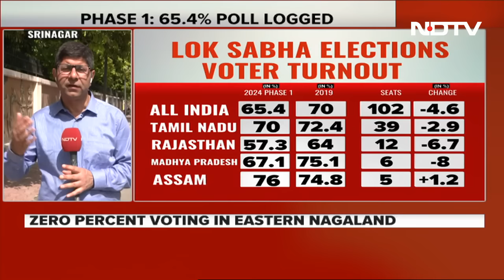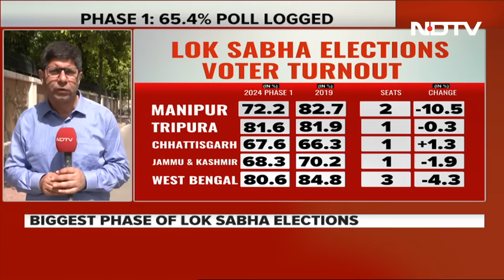Lok Sabha Elections: Phase 1 Records 65.4% Voters’ Turnout, Lower Than In 2019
Lok Sabha Elections | The first phase of the 18th Lok Sabha elections have concluded with 65.4 % voter turnout as compared to the 70% turnout recorded in 2019. This is because several states have seen a dip in voter turnout. Tamil Nadu saw a 2% dip in turnout while Assam and Chhattisgarh recorded a higher turnout than in 2019. Manipur turnout dropped 10%, which could be seen both as a drawback or positive considering the months of ethnic strife in the state.